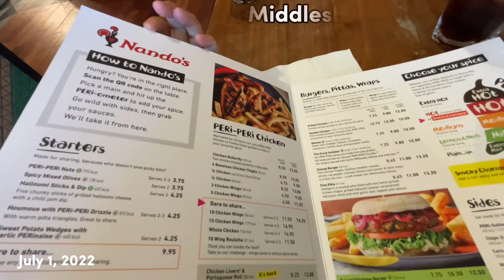Nandos Middlesbrough with my love 😘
It’s payday treating my little fella to some Nandos food yummy as always. My George really love the tender chicken in Nandos 👌
Middlesbrough Nandos
Nandos menu

*Music Credit*

*Few Items I recommend that you surely will love too*

Vegan Chai Latte
Coffee Grounds
Coffee Bags